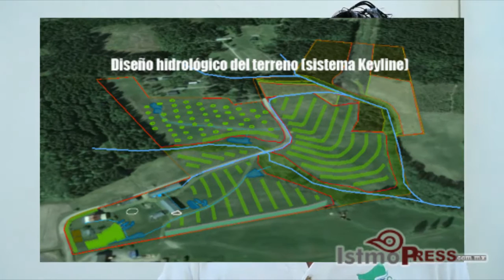Urgente frenar la degradación de suelos en la región del istmo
Ixtepec 07 nov (istmopress).- Debido a las prácticas agrícolas insostenibles en los campos del Istmo de Tehuantepec el suelo de esta región presenta una degradación constante, la cual en los últimos años se ha agudizado afectando al medio ambiente y a la economía de los campesinos.